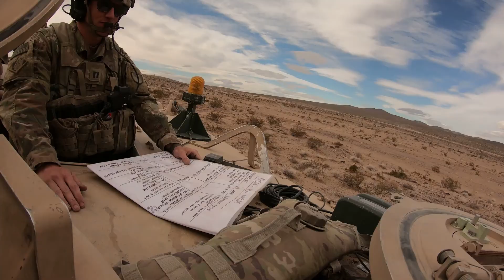NTC 2021 62nd Sapper Co